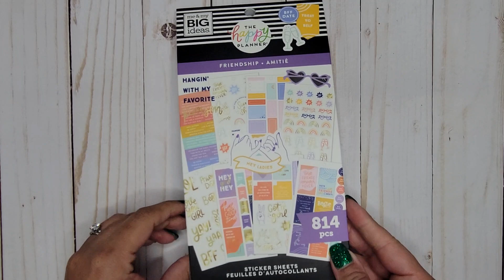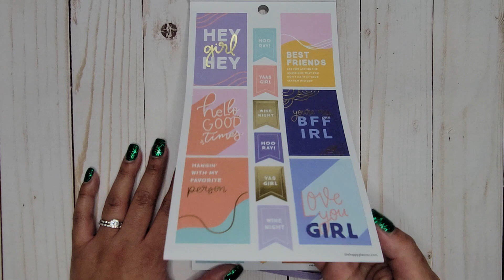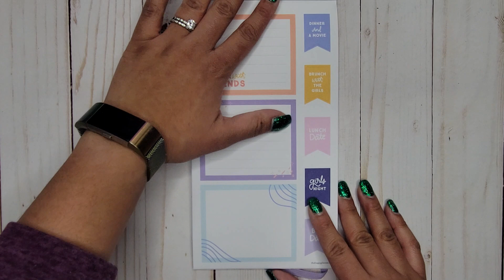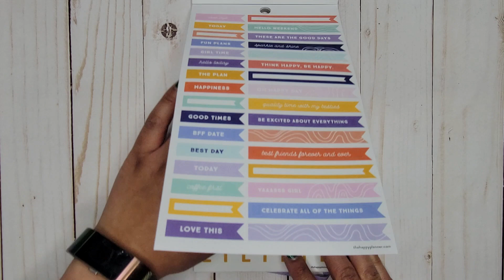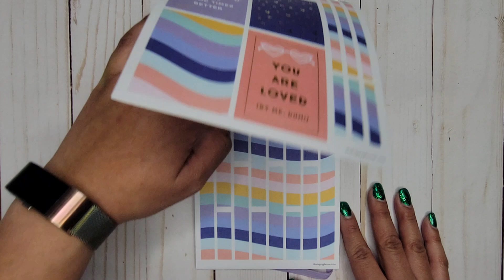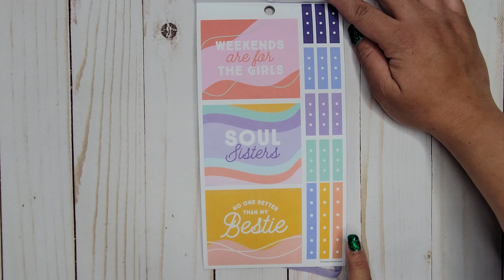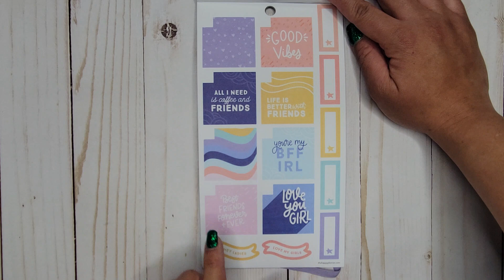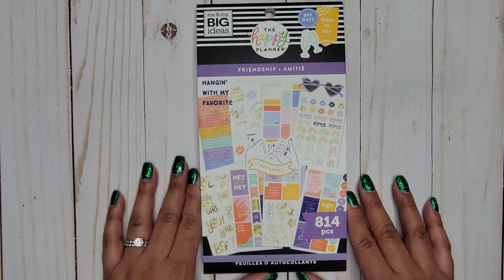Friendship | Sticker Book Flip-Thru | The Happy Planner | MAMBI | Spring Release 2021